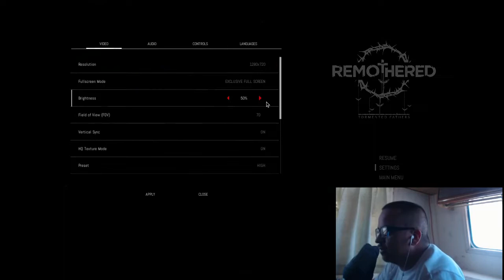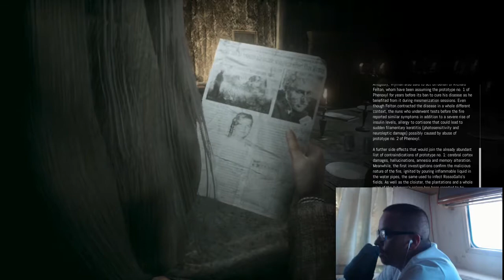RUN JODIE FOSTER RUN!!! Remothered pt2